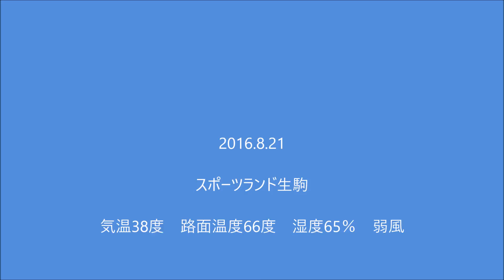FNクラス壮絶サイドバイサイド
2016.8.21.モトチャンプ杯SL生駒で開催された2stスクーター50ccクラス、FNノービスから勝ち上がってきたライダーを待ち受けるのはエキスパートライダー3名しかしタイムでは逆に上回る刺客にレースは誰が勝つのかわからない状態に下剋上になるのか？目が離せないレースです
2ST摩托車50cc的類，這是在SL生駒持有，或成為尾巴搖狗在不知道誰是比賽進行到暴徒超過反向贏得專家車手3人，但時間等待誰想出了從FN新手勝騎手的狀態的情況下？它是扣人心弦的比賽
2st scooter 50cc class, which was held in SL Ikoma, or become a case of the tail wagging the dog in a state that does not know who is the race to thug to exceed the reverse win an expert rider 3 people but time to wait for a rider who came up wins from FN Novice? It is enthralling race
2ª clase 50cc moto, que se celebró en SL Ikoma, o convertirse en un caso de la cola que mueve al perro en un estado que no sabe quién es la carrera para gamberro exceder la inversa ganar un experto jinete 3 personas, pero el tiempo para esperar a un corredor que se acercó victorias en FN principiante? Es apasionante carrera
Classe 50cc scooter de 2ª, que foi realizada em SL Ikoma, ou tornar-se um caso do rabo abanando o cachorro em um estado que não sabe quem é a corrida para bandido para exceder o inverso ganhar um perito cavaleiro 3 pessoas, mas tempo de espera para um piloto que surgiu vitórias em FN Novice? É raça apaixonante